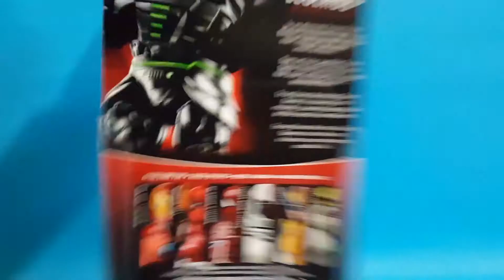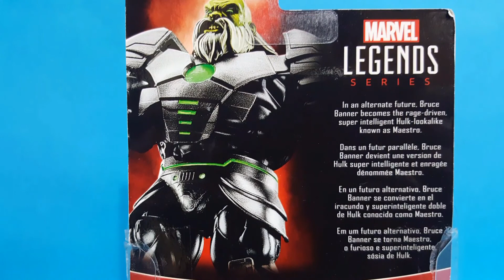Hulk Maestro Marvel Legends Series 3.75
Hoy les traigo una de las figuras más buscadas de esta wave. El Maestro.

Like, comenten y compartan.